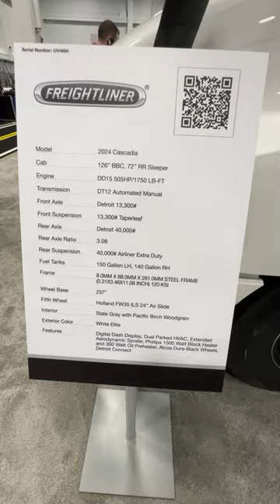Amazing Truck ! 2024 Freightliner Cascadia 72 inch Rised Roof Sleeper